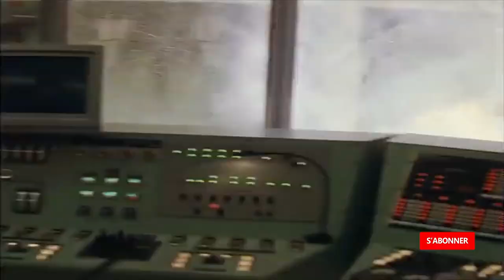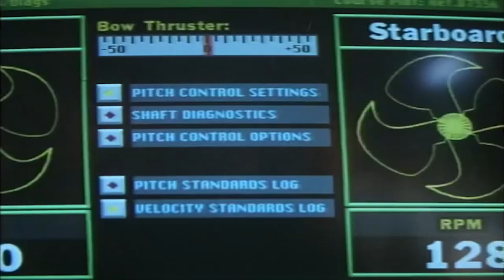💣 SPEED 2 : CAP SUR LE DANGER Bande Annonce VF 1997 HD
Alex et Annie partent en croisiere dans les Caraibes sur un luxueux paquebot. Un policier de bord est intrigue par le comportement nerveux d'un certain Geiger, qui se pretend golfeur. Il est encore loin de s'imaginer que Geiger transporte avec lui tout un arsenal qui va mettre la vie des passagers en danger.

Suivez nous !